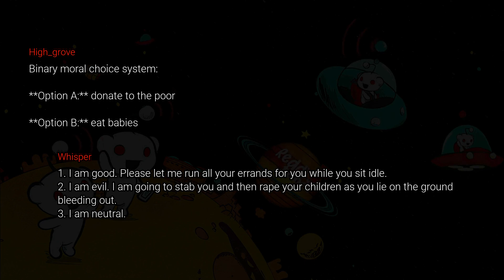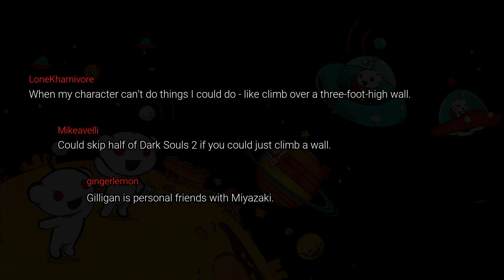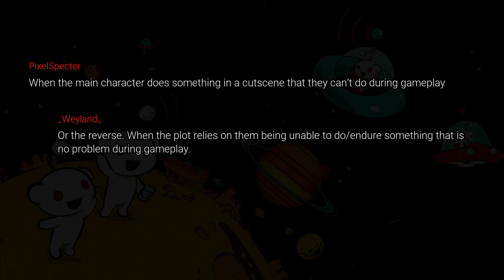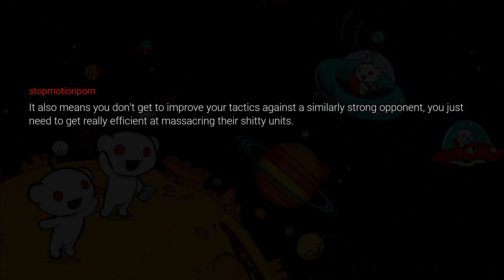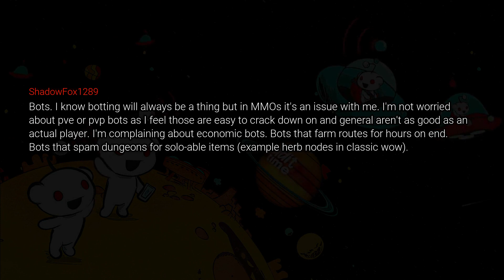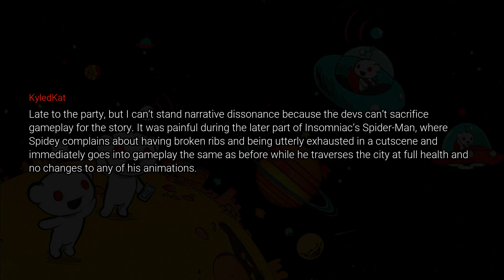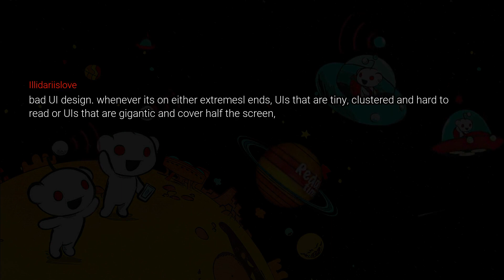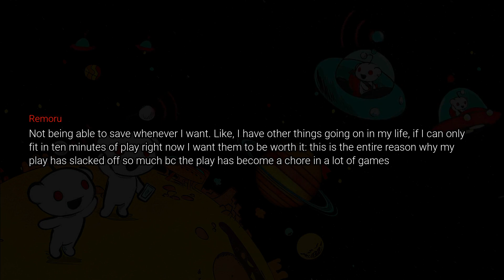What ANNOYS You Off While Playing Video Games?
Hello Community!!! Welcome to Reddit Time. You are currently watching What ANNOYS You Off While Playing Video Games?

What things annoys you while playing video games, FPS drops, missions, main story? Straight from /AskReddit!

Reddit Time